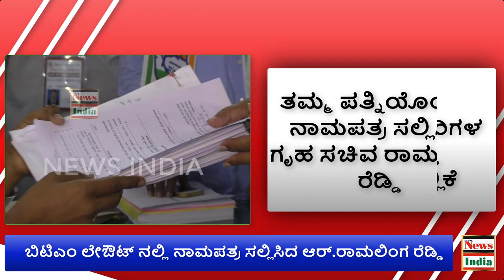Ramalinga Reddy Files Nomination From BTM Layout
News India -  Ramalinga Reddy Files Nomination From BTM Layout

 **Official Apps Coming soon**